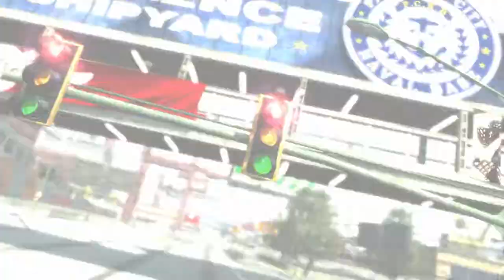BURNOUT PARADISE REMASTERED Walkthrough Gameplay Part 5 PS4 PRO (1080p60FPS)